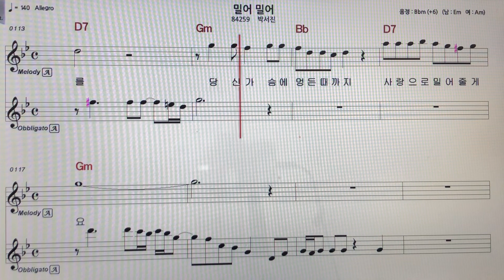박서진~밀어밀어알토색소폰 악보MR ~손미영알토색소폰ㆍ플루트연주